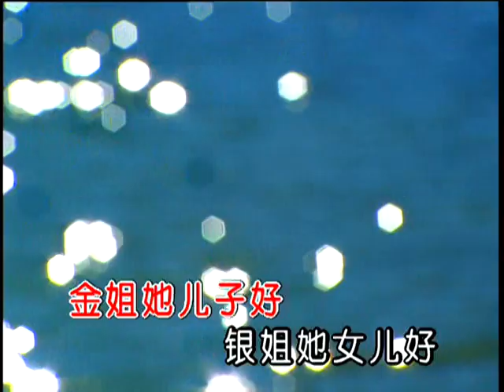彭麗媛2001年金曲精選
7. 可憐的秋香